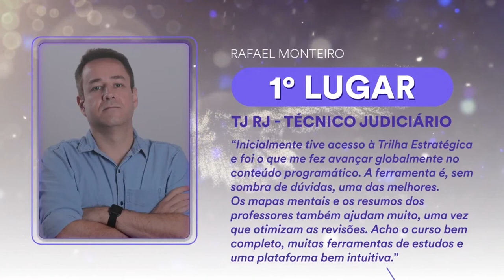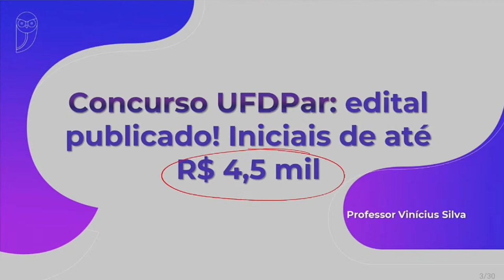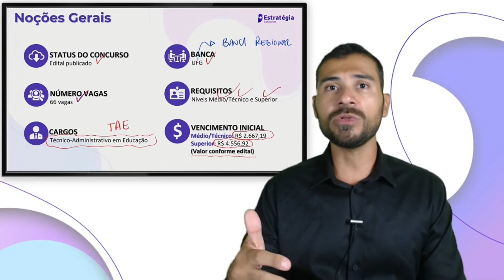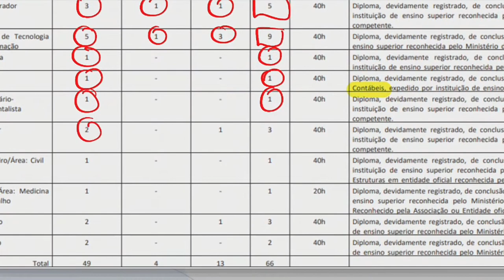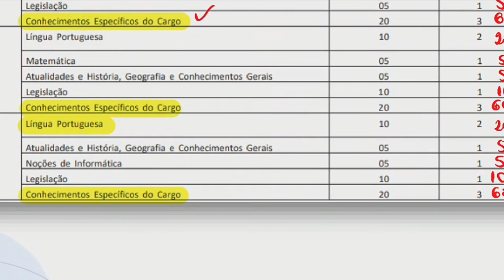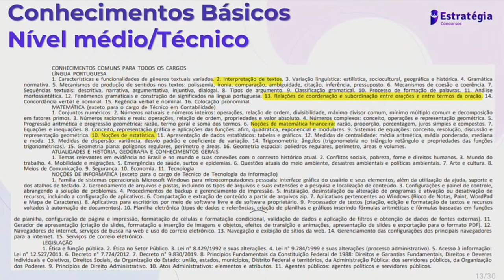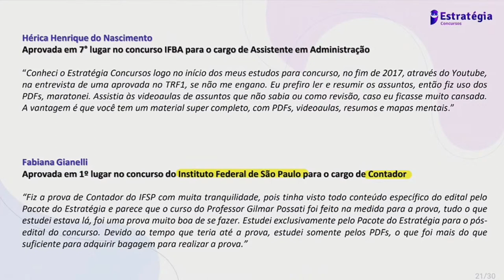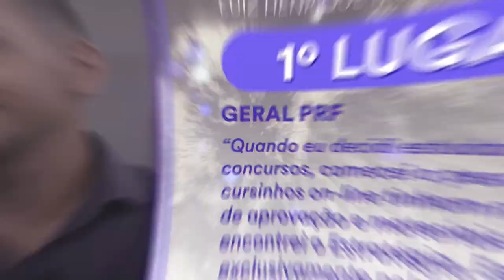UFDPar: Edital publicado - Análise completa!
▶ Assista a transmissão → UFDPar: Edital publicado - Análise completa! com o Professor Vinícius Silva

💼 Informações sobre o concurso:
Universidade Federal do Delta do Parnaíba (UFDPar)
Cargos: Técnico-Administrativo em Educação
Vagas: 66
Salário inicial: R$ 2.667 a R$ 4.556
Banca: UFG
Inscrições: 05/10 a 30/10
Data da prova: 19/11/2023